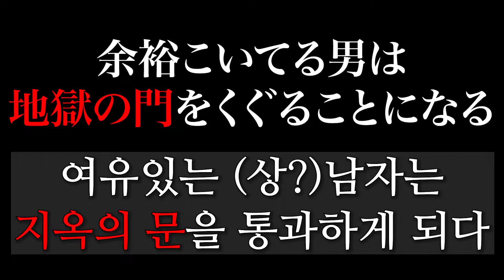【激辛】数日間胃が震えた、世界で一番辛いラーメンを食す！【味覚終了】 【미각종료】며칠동안 위가 떨린 세상에서 가장 매운 라면을 먹어 보았다!!!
⭐️ 武田裕光 / 다케다히로미츠 です

韓国で役者をしている日本人😆
韓国生活の姿をお見せしてます！

한국에서 배우로 활동하고 있는 일본인😆
한국생활 모습을 보여드리고 있습니다!

⭐️ 【味覚終了】数日間胃が震えた、世界で一番辛いラーメンを食す！ 【미각종료】며칠동안 위가 떨린 세상에서 가장 매운 라면을 먹어 보았다!!! です。。。
死にました。。。。。。

📖 目次
0:00 激辛オープニング / 오프닝
3:36 激辛調理 / 조리하기
5:31 激辛完成&実食/  완성&먹기
11:08 エンディング / 엔딩

本当にモチベーションが上がります！
よろしくお願いします(*´꒳`*)
こちらから

🥺  twitter・blog・Instagramにも遊びに来てください！こちらです！

🎞《過去の動画 》🎞

👀  【ヴィンチェンツォ】今、旬のドラマ&キャスト紹介！드라마&등장인물  소개【빈센조】【韓国ドラマ】

【タルンイ】【따릉이】 自転車借りてハンガン沿いを走ってみた→予想通りの結果に / 자전거 빌려서 한강 달려봤다→예상대로...

【モッパン】【먹방】 韓国No.1デリバリーアプリでチョッパル頼んだら絶叫した話 / 배민 이용해서 족발을 시켰는데 절규한 남자의 이야기...【ペミン】【배달의민족】

【ペミン】【배달의민족】 韓国No.1デリバリーアプリ《ペダレミンジョク》の使い方！【モッパン】【먹방】

【モッパン】【먹방】 大阪ミナミっ子が久々のたこ焼きを食べつくす！/ 진짜 오사카사람이 추억의 타코야끼를 추천합니다~!【たこ焼き】【타코야끼】

【寺掃除】【대박사건】実家を掃除してたらすごいことになった！/ 우리집 절 청소하다가...세상에 이런일이...

【日韓戦】【한일전】禁断の企画がそのベールを脱ぐ！絶対に負けられない戦いがそこにはある！/ 절대 질 수 없는 싸움이 거기에 있다!

【2021】【謹賀新年】韓国語で皆さんに新年のご挨拶をしてみます / 한국어로 여러분들에게 새해인사를 드리겠습니다!

【モッパン】【Vlog】自称ローカルフード専門と行く韓国・街グルメ/자칭 로컬푸드 전문가와 함께 가는 동네식당【韓国グルメ】

【モッパン】日本人男の韓国コンビニグルメ CU編 / 【먹방】 일본인 남자의 편의점 털기 CU편【韓国グルメ】

【Vlog】ソウル中心部から1時間で行ける絶景ポイント！【仁王山】/서울 중심에서 한시간 거리의 핫 플레이스!!【인왕산】

【ロケ地巡り】韓国ドラマ「サイコだけど大丈夫」見た人必見！《ロケ地に行ってきたよ》【사이코지만 괜찮아 】

【モッパン】辛いの苦手な日本人男の韓国コンビニグルメ / 【먹방】 매운것을 못 먹는 일본남자의 편의점 털기 【韓国グルメ】

【愛の不時着】が本当にできるか実際に体験してみた！/【사랑의 불시착】할 수 있느지 실제로 시험해 봤다!【果たして北朝鮮まで行けるのか？】【パラグライダー】

【VLOG】韓国旅行-おっさん達の夏休み（後編）/ 아저씨들의 여름휴가 #2 (후반전) / 韓国・江原道 / ソクチョ

【VLOG】おっさん達の夏休み（前編）/ 아저씨들의 여름휴가-1 / 韓国・江原道 / ソクチョ

【ロケ地巡り】韓国ドラマ「愛の不時着」見た人必見！《韓国国内にあるロケ地に行ってきたよ編》

【ロケ地巡り】韓国ドラマ 「イテウォンクラス」見た人必見！主要ロケ地巡り #2《タンバム (단밤) 編》

【ロケ地巡り】韓国ドラマ 「イテウォンクラス」見た人必見！主要ロケ地巡り #1《いろんな場所に行ってきたよ編》

⭐️ご質問、ご要望などがあればコメント欄や
全て目を通させていただきます！

・イラストなどは全てフリー素材を使っております。
・効果音・BGM等は